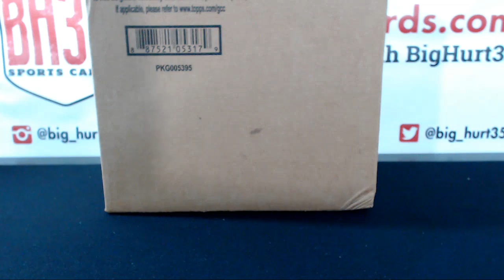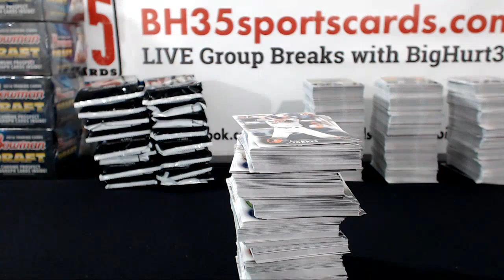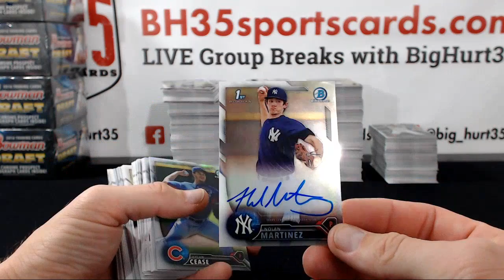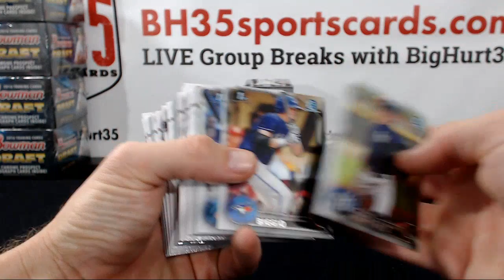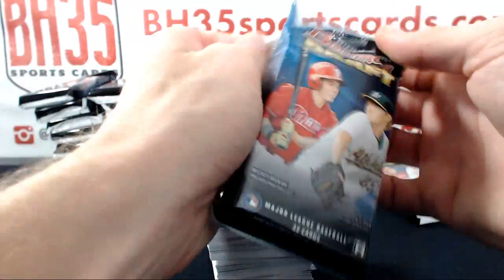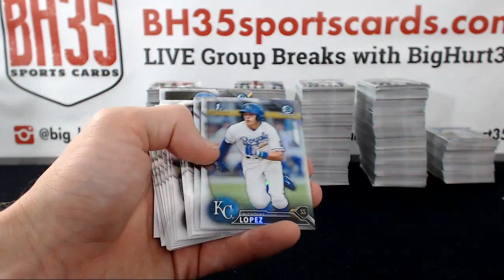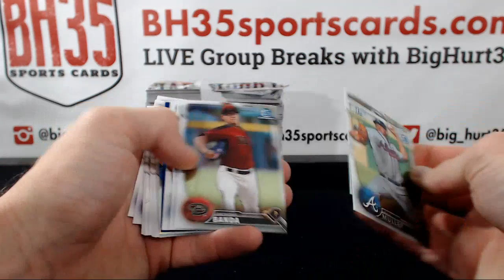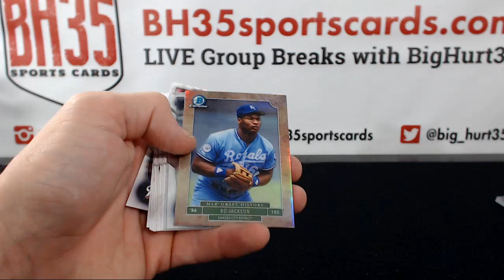2016 Bowman Draft Jumbo 24B0X 3 CASE BREAK #3 - Case #2